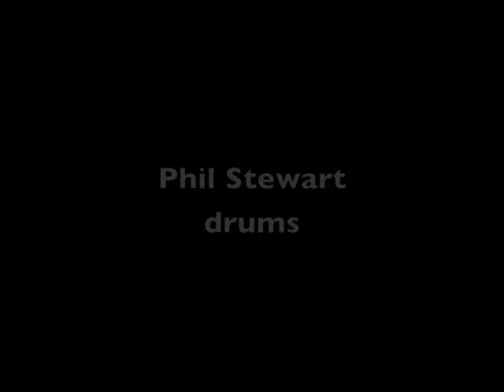John Lang Standards Medley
JEL Quartet plays a medley of jazz standards.
Great NYC jazz musicians